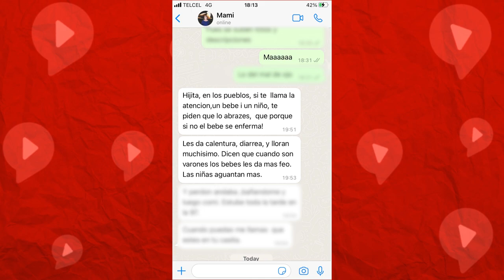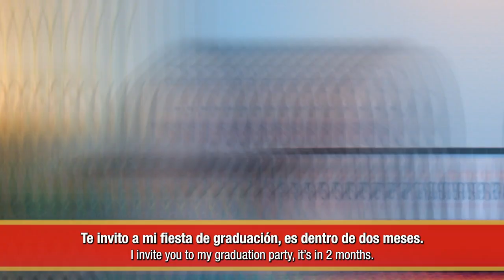Did you know THIS about Mexicans? (Curious Mexican Traditions)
Mexicans have some very interesting customs and traditions that differ very much from other countries, including Spanish-speaking countries. In this video, I am going to show you 5 very important Mexican customs and traditions so that you know what to expect when coming to Mexico!

and sign up for a FREE Essential Spanish Chunking Kit with 54 Essential Spanish chunks + Tutorial on how to memorize chunks and use them in conversations.

0:00 Intro
0:28 Mal De Ojo
3:50 Día De La Virgen
6:47 Día De Reyes
8:30 Fiestas De Graduación
9:36 Día De La Candelaria

🔹Step 2: Sign up for a free Inner Circle trial (free for 7 days!)